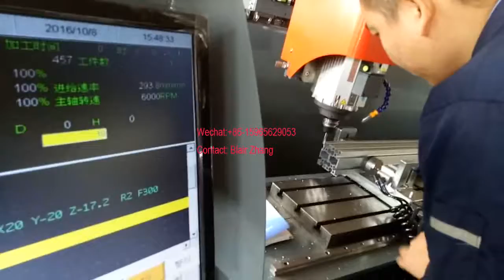3m 3axis drilling hole cnc machinery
aluminium aluminium crimping machinealuminium cutting machine aluminium doors aluminium double head cut off sawaluminium machinery aluminium milling machine aluminium router machinealuminium signle head cut off sawaluminium windows cnc machinery double glazing glass double head cut off machine aluminium